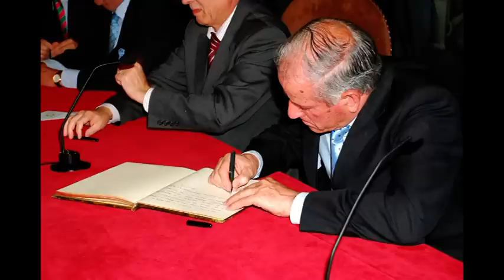Foro para la recuperación del Valor Histórico-Cultural de La Robla.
Un año de actividades culturales y festivas,organizadas por el Foro para la recuperación del Valor Histórico-Cultural de La Robla.